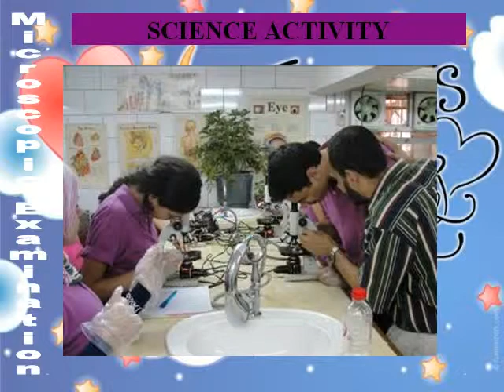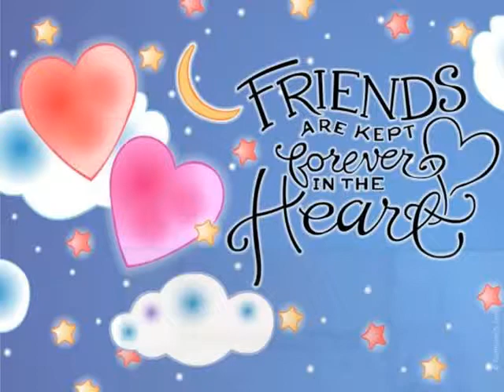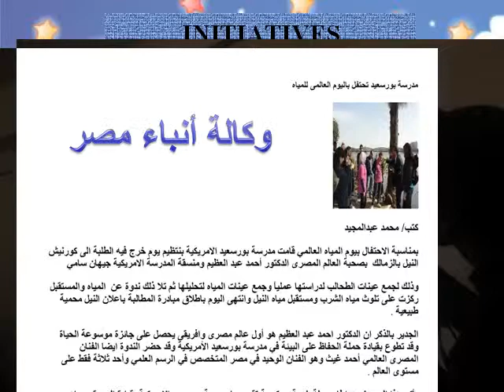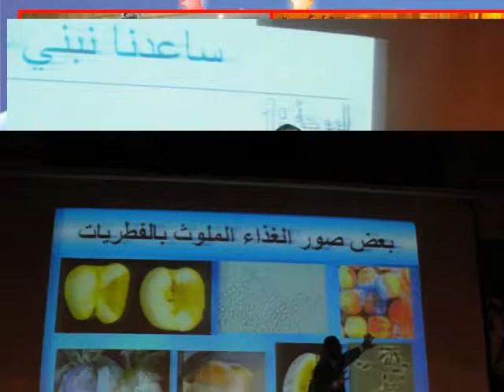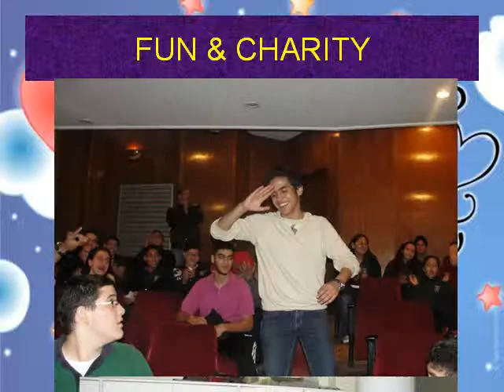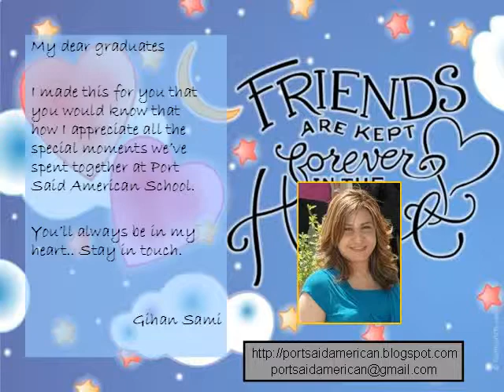Port Said American Graduates 2011 -Unofficial.mp4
Seniors 2011, Port Said American School, Zamalek - Memories
Song: Till the Day we Meet Again by Clan Glabraith